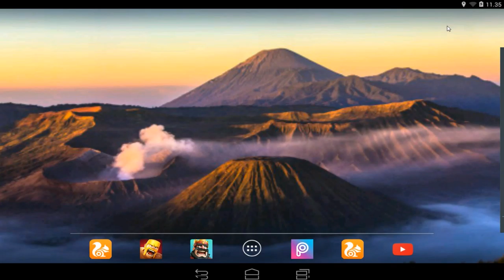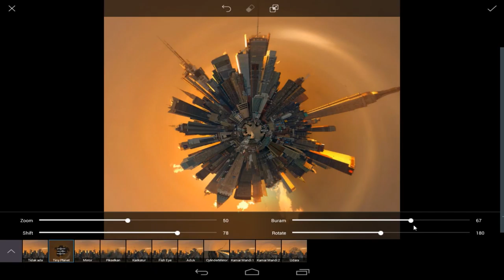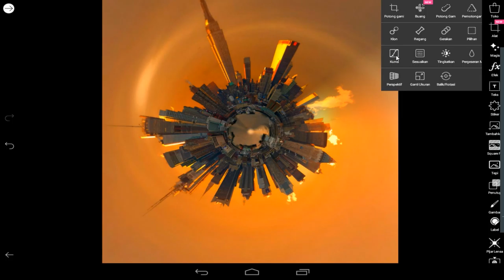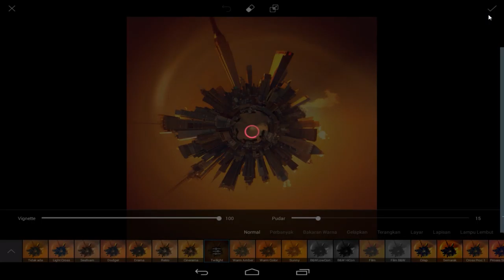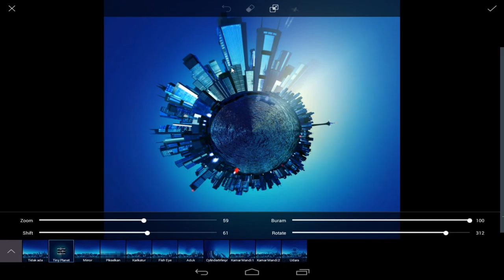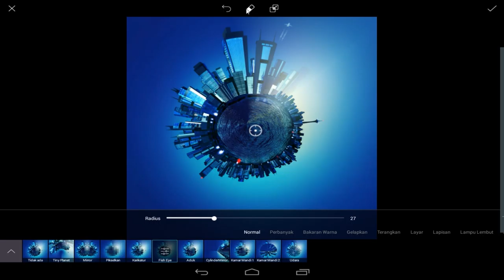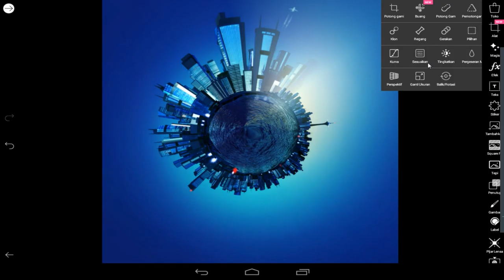Picsart - Tutorial Tiny Planet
Kali ini saya akan berbagi cara membuat 360 planet
Yang perlu di ingat
1. Aplikasi picsart versi terbaru karna di versi lama belom ada vitur ini
2. Tak semua foto dapat di buat 360 planet

Cara nya gampang tinggal ikutin video ini sampai selesai
Kalo masalah pewarnaan itu selera masing masing